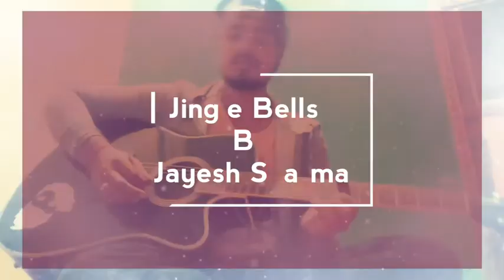Jingle Bells Song Guitar | Merry Christmas 2017 | Jayesh Sharma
By  Jayesh Sharma

Jingle Bells Song Lyrics...

Just get a bob tailed bay